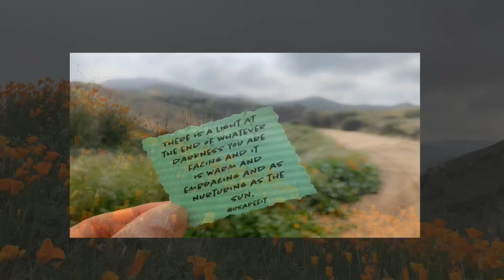Perhaps the reason you are drawn to flowers is not only for... Morgan Harper Nichols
Perhaps the reason you are drawn to flowers is not only for their outer beauty, but because they remind you beautiful things will bloom after the longest seasons of waiting.
Morgan Harper Nichols